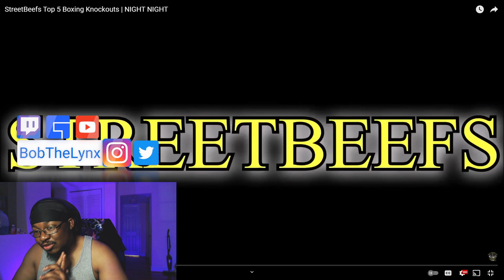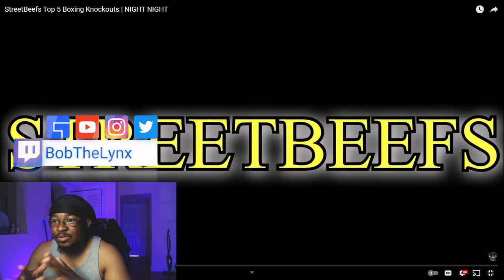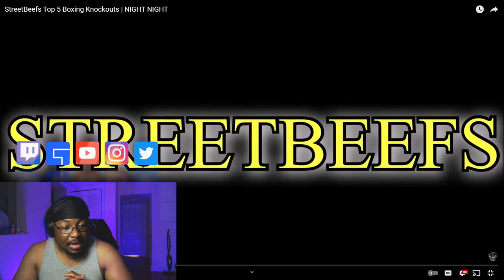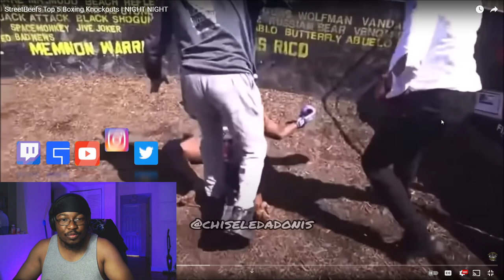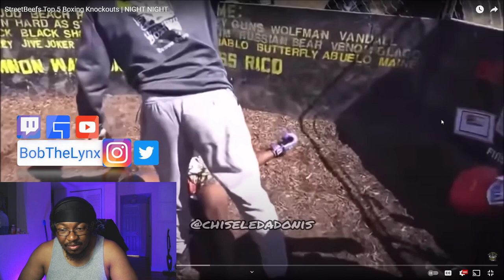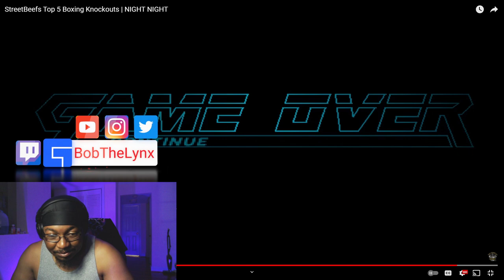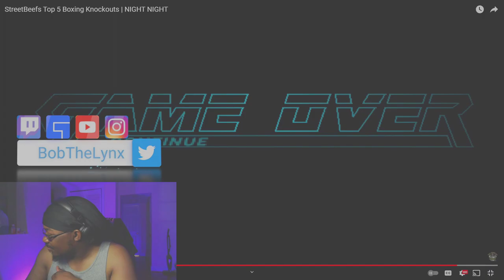[Reaction] Chiseled Adonis - StreetBeefs Top 5 Boxing Knockouts | BobTheLynx Reacts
❤️ Help me reaching my Goals below
🤙 Share Goals: 30
🤙 Like Goals: 20
Other ways to support the brand...